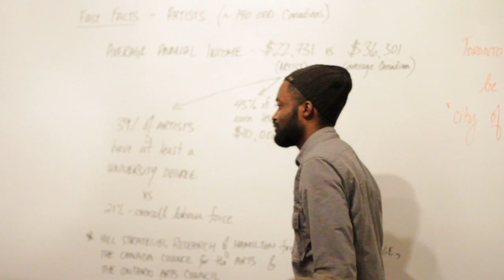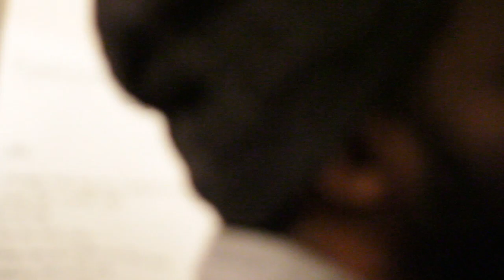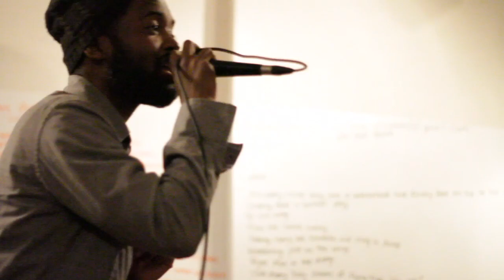Ian Kamau's spoken word - "The Pessimist" - Salon Camden Jan 26/11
Ian Kamau is an artist. He believes his ability to create is connected to his purpose. Raised in Toronto to filmmaker parents, he believes in community, and is a founding member of Nia, an afro-diasporic arts centre in Toronto.

On January 26, 2011 Ian performed "The Pessimist" for the launch of Camden File Project's Poetry-Prose-Photography salon series, part of the "Why Am I So Poor" youth poverty project.

"Why Am I So Poor" Youth Poverty Series
In 2011, the Camden File Project is launching a new salon series with a focus on youth poverty in Toronto. The series will bring together Toronto's most eminent young poets, filmmakers, photographers and writers to shed light on the rising social crises in urban communities across Toronto.

Camden File Project
The Camden File Project is a youth-led policy think tank. Camden File deploys culture via creative mediums of expression including film, photography and poetry to uncork socio-political discourse and influence public policy. CFP is part of Salon Camden Centre for Urban Dialogue (saloncamden.com), which promotes urban discourse via intimate gatherings and other expressive platforms on subjects spanning art, culture, socio-economic issues, geopolitics and philosophy.